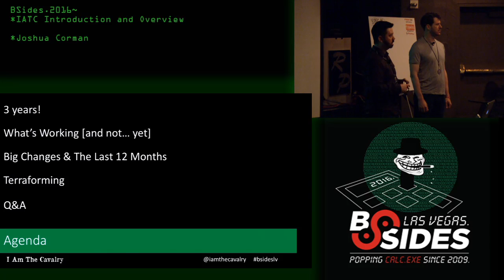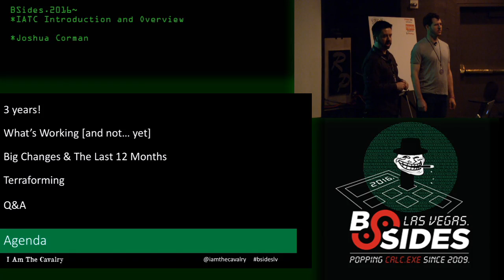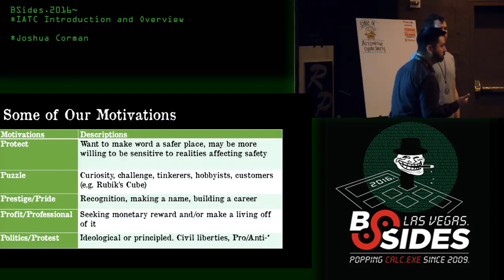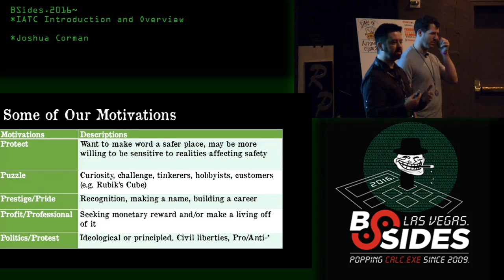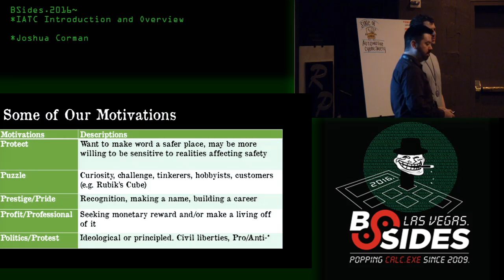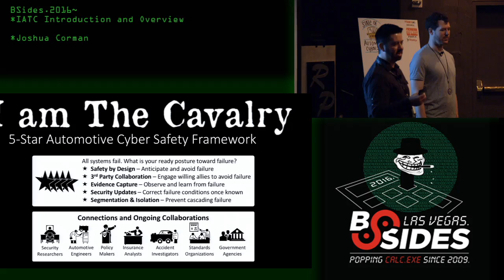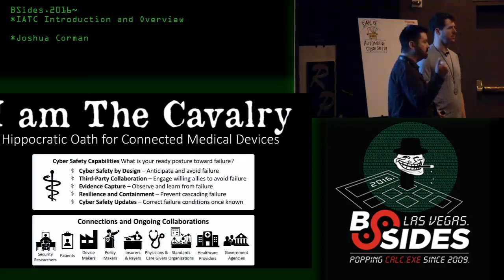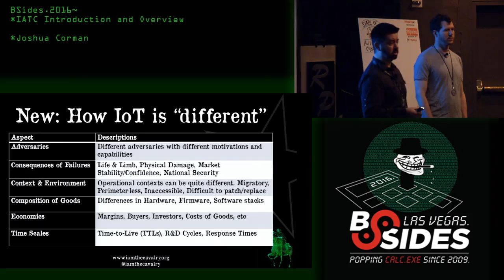I Am The Cavalry (IATC) Introduction and Overview - Joshua Corman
IATC Introduction and Overview - Joshua Corman
I Am The Cavalry (IATC)